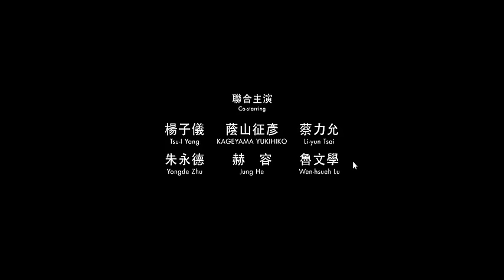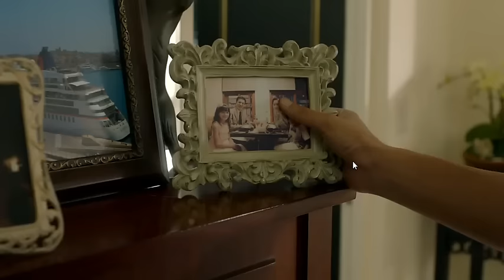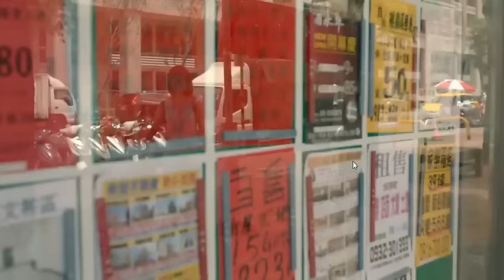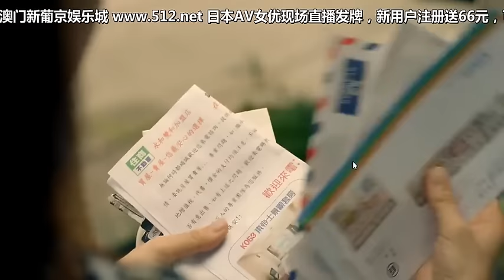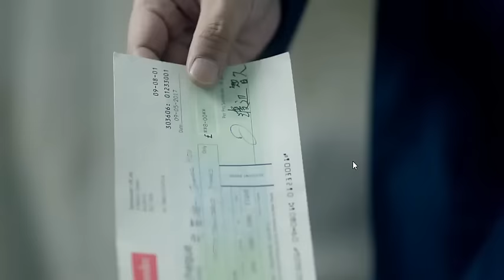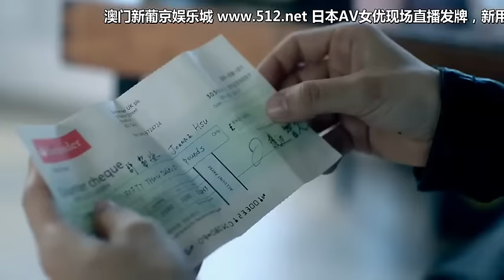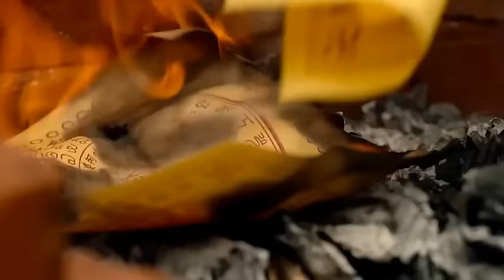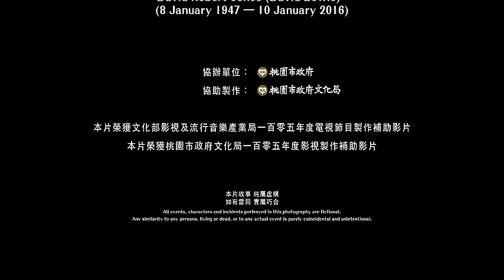Bao Bao 2018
Synopsis
As same-sex couples, Cindy, Joanne, Charles, and Tim collaborate together to help each other to own a baby. Cindy is supposed to have two babies, but she loses one. Cindy is married to Joanne, but she doesn’t trust her anymore. Cindy is having a baby, but she doesn’t know where to go, whom to believe, nor whether it’s her baby or not. Eventually, she is on her way from London returning to her hometown.